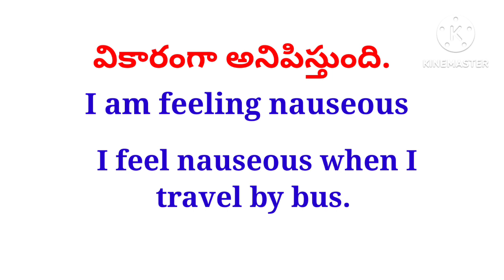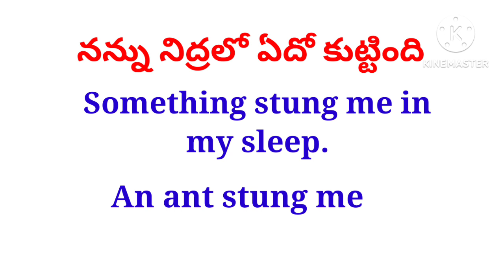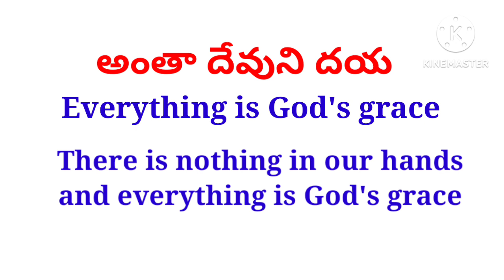Daily use sentences learn english through telugu full video